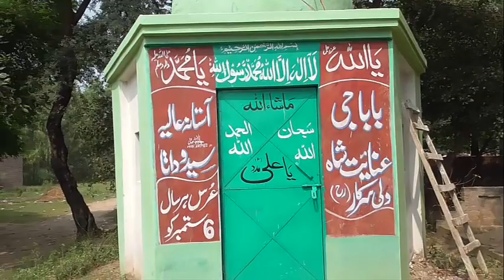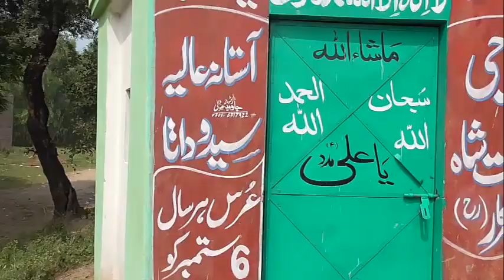Pind Sedu Datta | Zafrowal Narowal | Deo Jutt S.Ganda Singh da Ghar aj v Majood | Sanjha Punjab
Sanjha Punjab ji aj tuhano Pind Sedu Datta Tehsil Zafrowal District Narowal Punjab de Darshan karwan ja reya ji.
Pind Sedu Datta v Sikh Deo Juttan da Pind c before Partition 1947 or es Pind de Chaudhary Numberdar Sardar Ganda Singh ji san or ethe ah k pta chalya k Baba Ganda Singh ji de Ghar da kuj hissa aj v apni asli halat vich majood a.
Asi umeed karneya tuhano sadi aj di video bohat wadiya lagay gi,,,,,Shukria